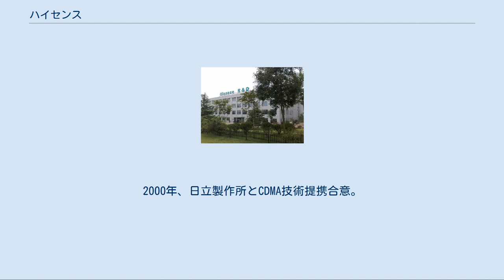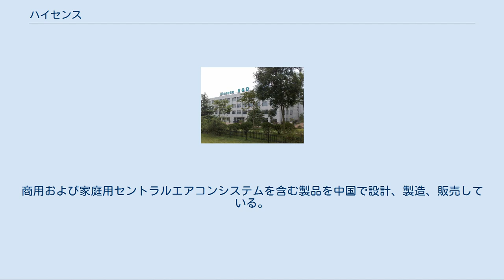ハイセンス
ハイセンスグループ（簡体字中国語: 海信集团有限公司、英語: Hisense Group Co.,Ltd.）は、中華人民共和国山東省青島を本拠とする電機メーカー及び企業グループの総称。
 東芝・レグザ（REGZA）ブランドで有名なTVS REGZAを子会社に持つ。
 主要製品は、家電製品、通信機器、情報機器。
海信電器と海信科龍電器の2つのグループ企業から構成されており、2社とも上海証券取引所、香港証券取引所に上場している。
ハイセンス（Hisense）、科龍（Kelon）、容声（Ronshen）の3個のブランドで商品展開を行なっている。
 海信の研究所 近年は中国だけではなく、日本国内においても、テレビ事業を中心に国内メーカーより安価であるため売り上げが急激に伸びている。
 1969年9月、海信グループの前身である「青島無線電二廠」が創業。
社員10人余りでトランジスタラジオを生産していた。
1970年には山東省初の14型ブラウン管テレビを生産。
1978年に18型カラーテレビを生産。
1979年2月に、「青島電視機総厰」設立、国家認定カラーテレビ拠点生産工場となる。
1984年に松下電器産業（現パナソニック）からテレビ生産設備を導入、1985年に主要技術経済指標で中国国内のテレビメーカーで一位となった。
 1993年、キャッシュレジスター生産開始、青島通信設備有限会社設立。
1994年、青島海信グループが新社名で誕生。
1995年、海信光学通信、海信不動産設立。
1996年、南アフリカ海信発展有限会社設立。
1997年4月に海信電器が株式を上場。
同年、海信変頻空調も上場を果たす。
1999年にハイセンスが中国馳名商標となる。
2000年、日立製作所とCDMA技術提携合意。
 2001年、韓国の大宇から南アフリカ工場買収。
2002年、住友商事との合弁会社サミット・ハイセンス株式会社設立。
 2005年、ハイセンスの商標を欧州各国で登録していたシーメンスと和解し、海信グループがハイセンス商標を使用出来るよう譲渡を受けた。
 2017年11月、 東芝映像ソリューション（現・TVS REGZA）の株式の95%を海信に譲渡する契約の締結が発表された。
 日本法人「海信日本株式会社」は2010年11月に設立。
2015年5月に社名が「ハイセンスジャパン株式会社」に商号変更された。
 ハイセンスの関連機関は中国国内外に40を超える施設がある。
 ハイセンス日立空調システム株式会社 日立製作所とハイセンスの合弁会社として2003年に設立された。
商用および家庭用セントラルエアコンシステムを含む製品を中国で設計、製造、販売している。
 ハイセンスジャパンに関するカテゴリ: